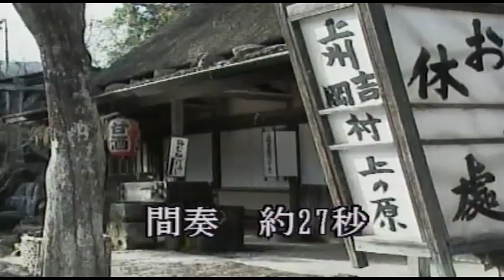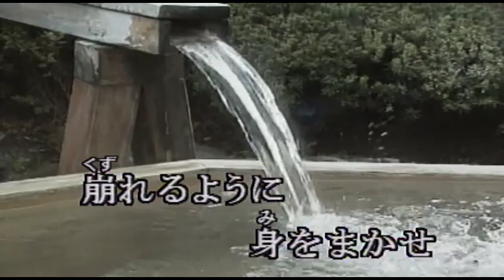（カラオケ） いで湯炎歌 / 三船和子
小雪の駅で待ちあって・・・
›1987年
›作詞：石本美由起　　作曲：岡千秋

小雪の駅で 待ちあって
人眼を逃れ 旅をする
これでいいの 後で別れて
泣いてもいいの
女房きどりで いで湯の里の
夢に濡れたい 私です

あなたに着せる 湯上りの
羽織(はおり)につつむ 想いやり
泣いてもいいの
明日(あす)はいらない 今夜がほしい
生きて添えない 二人です

崩れるように 身をまかせ
重ねるいのち 恋まくら
泣いてもいいの
ままにならない この世に生まれ
燃えて傷つく さだめです